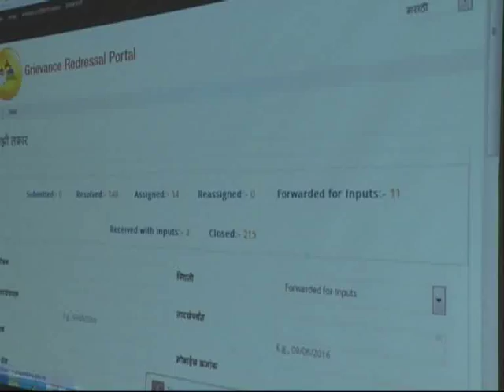Divisional Information Office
पुणे विभागीय माहिती कार्यालय DGIPR